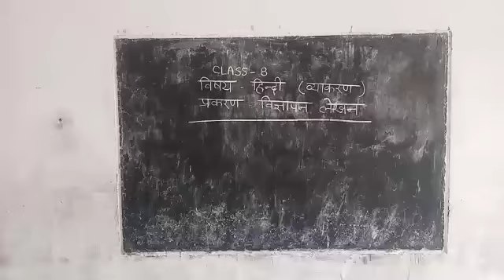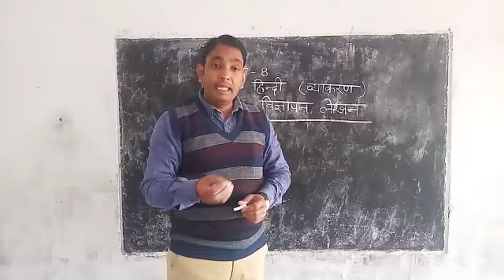22 December 2020(Class-8-Hindi)